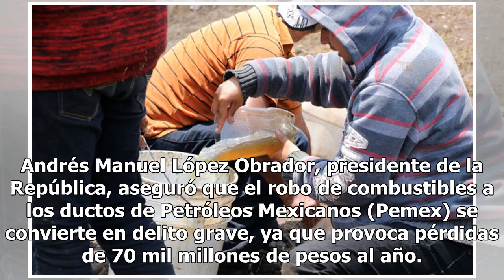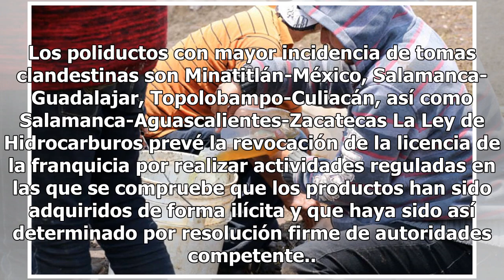Robo de combustibles se convertirá en delito grave: AMLO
Andrés Manuel López Obrador, presidente de la República, aseguró que el robo de combustibles a los ductos de Petróleos Mexicanos (Pemex) se convierte en delito grave, ya que provoca pérdidas de 70 mil millones de pesos al año. Cada año es muchísimo lo que pierde la hacienda pública, pues lo robado v...